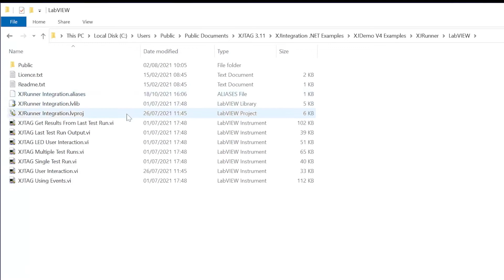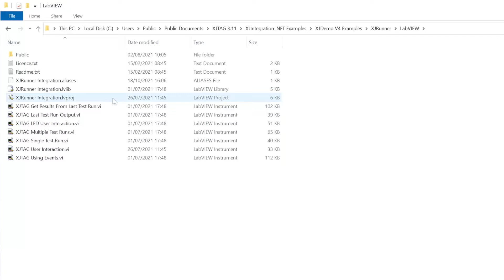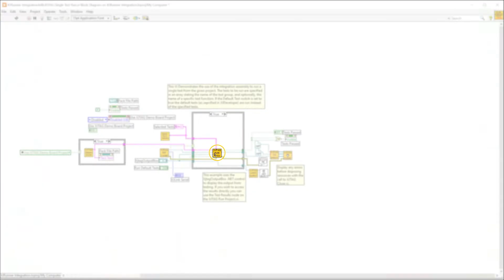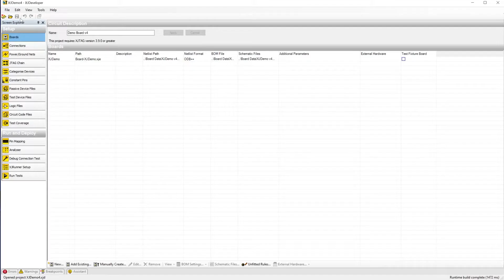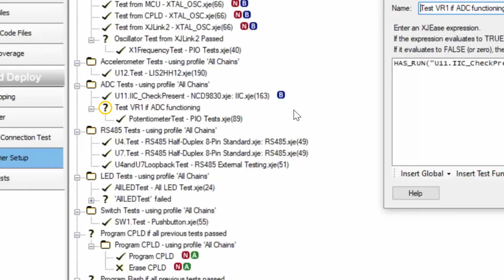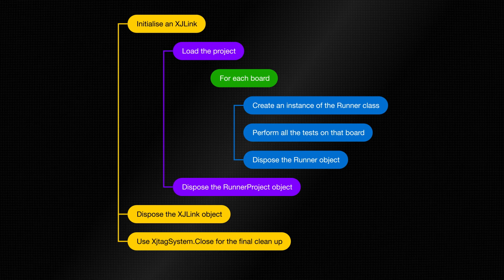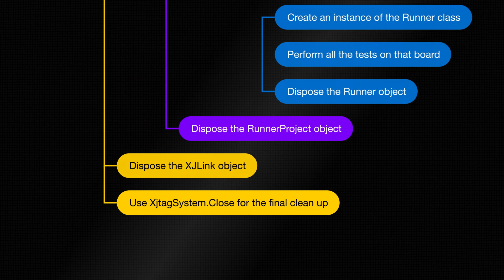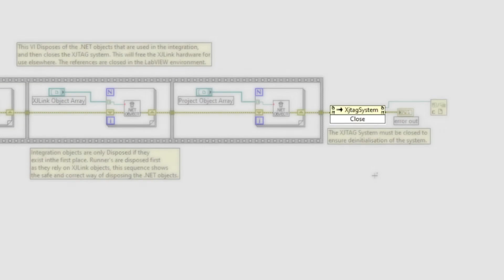XJIntegration - Part 4 - XJRunner Integration in LabVIEW I.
Using NI LabVIEW? Learn how to integrate XJTAG boundary scan tests and programming routines into your LabVIEW VIs. See how to run the full list, run just specific tests, and override any attached conditions.

In this video, you will learn how to do the following:
• 00:00 - Introduction
• 00:34 - Use the XJTAG example VIs in your own test programs
• 01:37 - Initialise an XJLink2
• 02:34 - Load a project
• 04:09 - Run specific tests from a test list, irrespective of the test list’s default settings
• 05:14 - Override any conditions that are attached to a test in the test list
• 05:32 - Dispose the .NET objects at the correct time

(A newer version of the XJTAG software is available.)